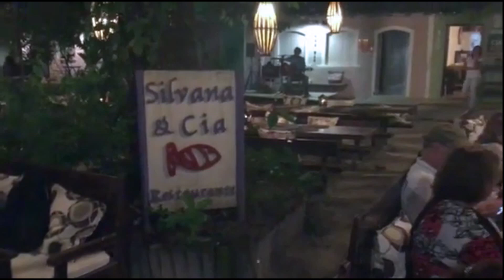TRANCOSO : CLUB MED - PRAIA DO ESPELHO - QUADRADO 2020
Em outubro de 2020, Reunimos filhos noras e netos e viemos passar 7 dias no litoral sul da Bahia comemorar nossos 40 anos de casados. Hospedamos no resort Club Med Trancoso e reservamos um dia para conhecer a Praia do Espelho, considerada uma das praias mais bonitas do Brasil e o Quadrado de Trancoso, o Centro Histórico e o coração do Vilarejo de Trancoso, uma antiga vila de pescadores . Um cenário lindíssimo, com pousadas, lojas e restaurantes charmosos.  Destaque para igreja de São João, de 1565 e o Mirante do Quadrado, com o visual bonito da mata Atlântica e das praias dos Coqueiros e dos Nativos.
O passeio foi organizado pela Eventho Turismo